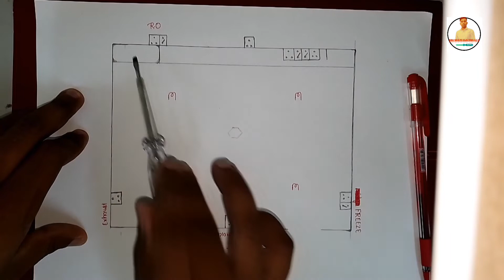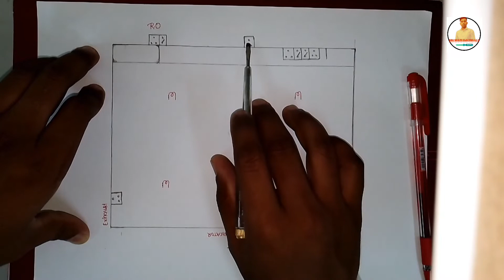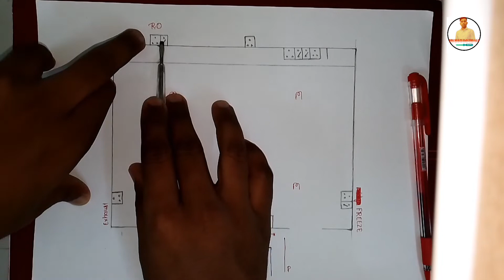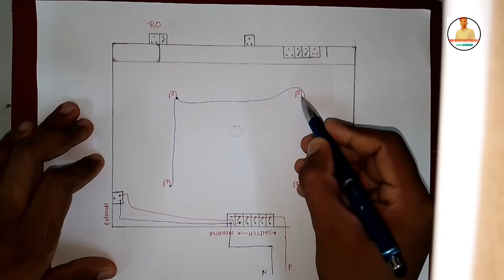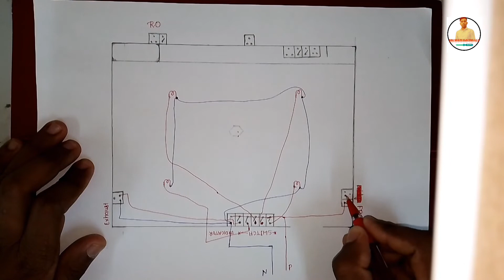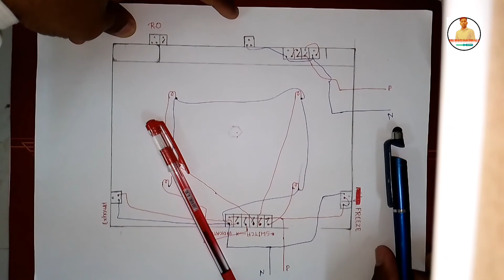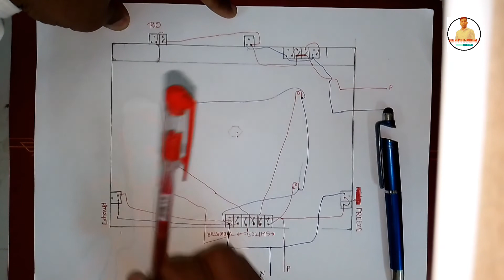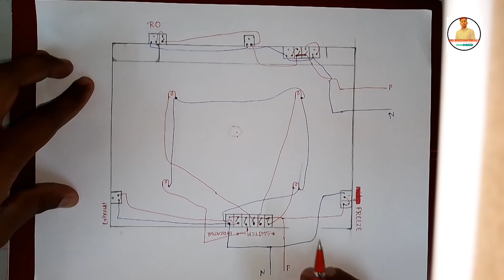house wiring series#5,how to do kitchen wiring?किचन का इलेक्ट्रिकल वायरिंग?chimney,induction,ro poi.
Hello guys. Mai hu meraj MRJ MULTE ELECTRICAL'S me aap ka swagat hai. Mai is channel par electricals,electronics home appliances se related videos upload karat hu. Jo theory or practical ke sath sath hote hai.

how to do electrical kitchen wiring

how to do ceiling fan coil connection with capacitor? सैलिग फैन क्वायल के साथ कैपेसिटर का कनेक्शन?

House wiring series#3 एक रूम का फुल इलेक्ट्रीकल वायरिंग कैसे करें? पावर सॉकेट,tv points, switch board connection?

How to install CCTV analog camera

How to select inverter for home.?

Ghar ke vijali ke Kam
kitchen full electrical wiring